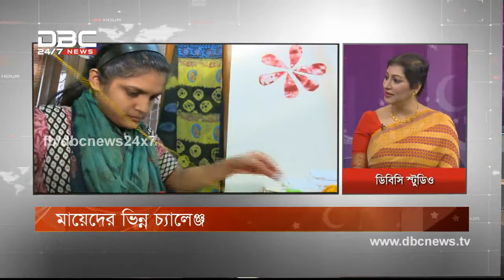DBC News 'Onnopokkho' (29/06/2017)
বিষয়: মায়েদের ভিন্ন চ্যালেঞ্জ
সঞ্চালনা: ফাহমিদা শম্পা
অতিথি: বিলকিস নাহার (উন্নয়নকর্মী, অপরাজেয় বাংলাদেশ)এবং সাজিদা রহমান ড্যানি (চেয়ারম্যান, পিএফডিএ)